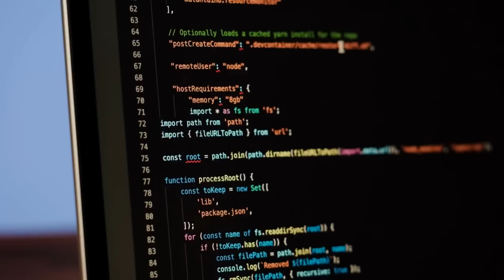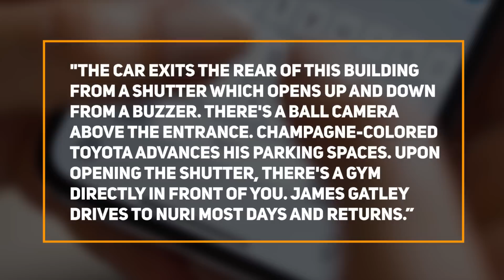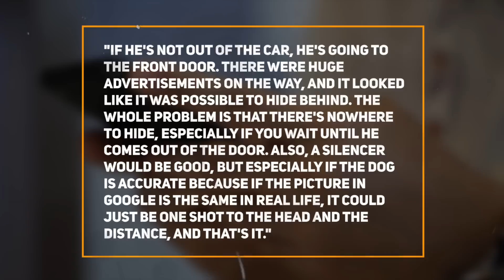Daniel Kinahan's Assassination: A Brutal Planned Murder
In organized crime, few names elicit as much fear and fascination as Daniel Kinahan. The son of a notorious Irish gangster, Kinahan rose to power in the global drug trade, earning a reputation as a ruthless and cunning leader. But his greatest infamy came with his alleged involvement in the assassination plot of a rival gang leader, which revealed the brutal and calculated nature of Kinahan's criminal empire.